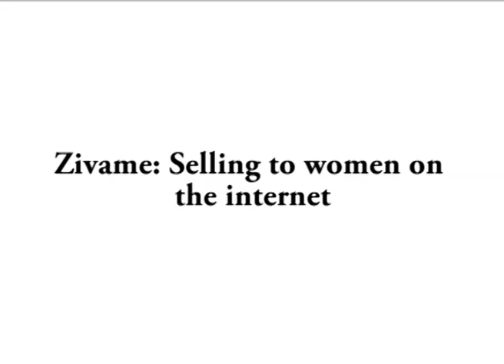Zivame, an online women store